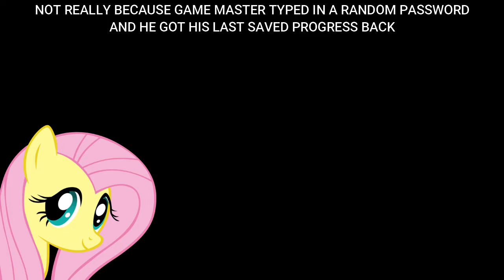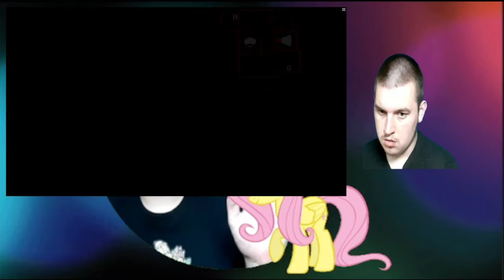MARIO MAKES THIS EPISODE BE THE LAST EPISODE (pause I do know) | FIVE NIGHTS AT WARIO'S: THE CLOCK#3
FNAW:TC